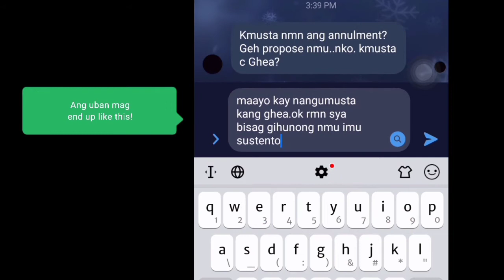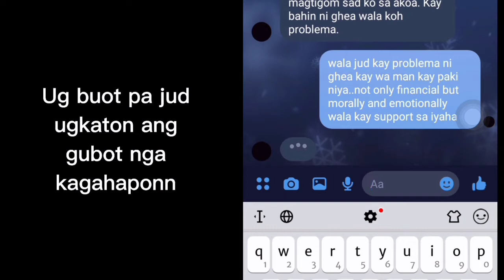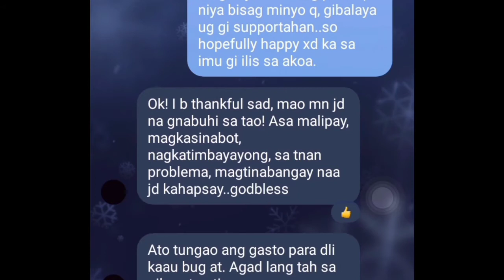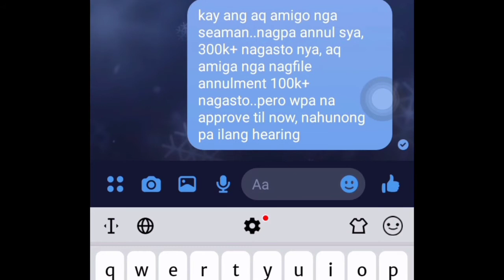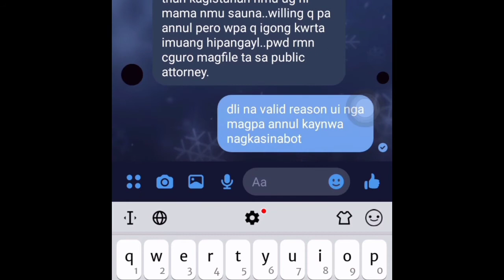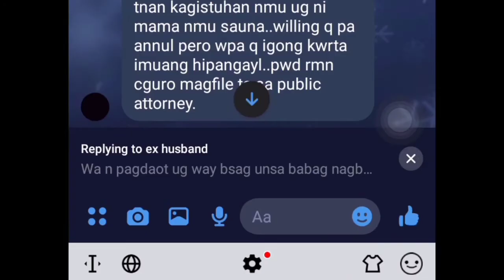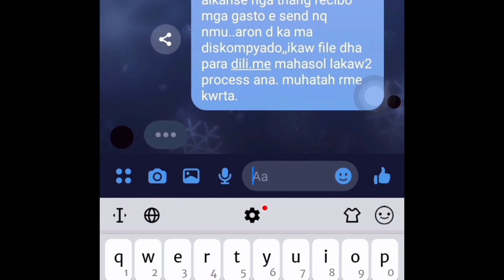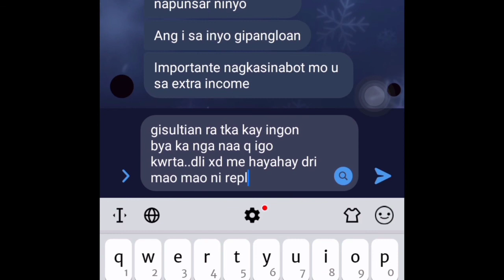Annulment Annulment Convo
Annulment, isa sa pinaka malaking balakid sa Mag asawa na gustong maghiwalay, dahil kung wala kang sapat na pera pang gastus,,hindi talaga ma annul ang kasal ninyo,,subalit sa ibang bansa napakadali lang magpa annul at minus gastus lang,,dito sa Pilipinas kelan pa kaya pagtuonan ng pansin ito at ma minus minusan naman ang gastos dahil dito sa Pilipinas ang annulment ay pangmayaman lang..samantalang yung mahihirap wala ng magawa kundi forever nalang wasak ang relasyon at wala ng chance na magkaroon ng baging panimula at bagong buhay..